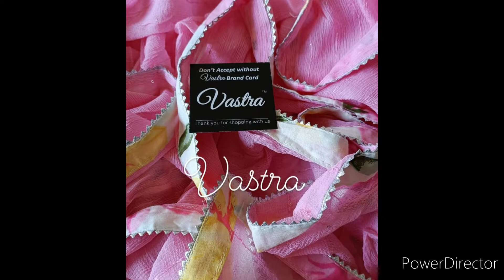latest new party wear summer special suits collection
Beautiful muslin all over embroidered shirt  with sequence work
Cotton bottoms
Chiffon handpainted dupatta with gotatapings
Msp 1650

Beautiful cotton shirts with crochet work fronts
Cotton bottoms
Organza dupatta with crochet work borders
Msp 1800/-+$

Beautiful cotton floral printed chikankari shirt
Cotton bottoms
Chiffon dupatta with printed and gota tapings
Msp 2000

Beautiful cotton printed shirts with embroidered kurtapatti
Cotton bottoms
Muslin embroidered dupattas with scalloped edgings
Msp
1950

Beautiful pure muslin printed shirts
Chanderi embroidered dupattas with scalloped edgings
Cotton bottoms
Msp 1499/-+$

*Beautiful Georgett/ net embroidered crop tops*

Siz 38-40-42

*Wd georgett/ net embroidered heavy lehngas*

Wd duppta

MRP 2950 Wd ship

all types of suits, sarees, Lehengas, jewellary, makeup, handbags, dresses, gowns, jewellary available here

designer suits
banarasi suits
silk suits
Embroidery collection
handwork
hand painting
block painting
Cotton suits
Georgette collection
chikankari suits
Chiffon collection